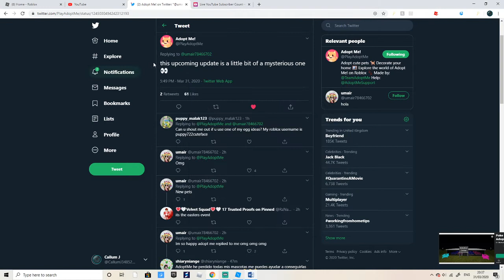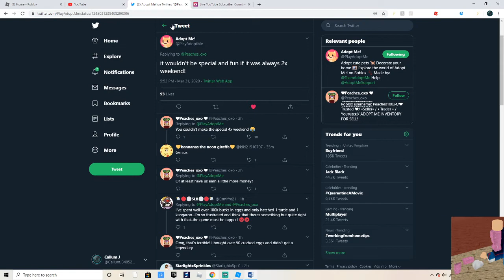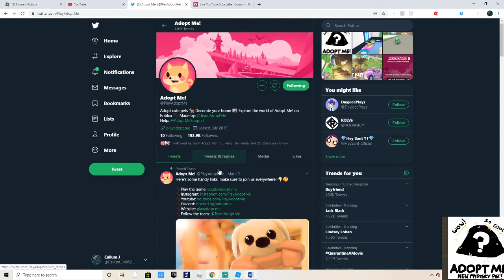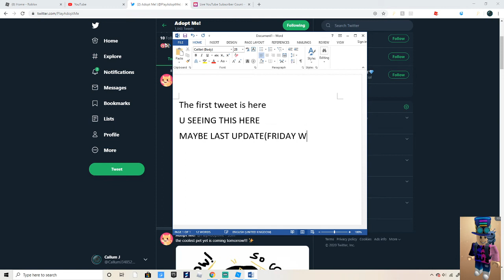Adopt Me Tea - 2x Bucks Forever and Mystery Pet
Roblox is a massively multiplayer online video game and game creation system that allows users to design their own games and play a wide variety of different types of games created by other users. The platform hosts user-created games and virtual worlds covering a wide variety of genres, from traditional racing and role-playing games to simulations and obstacle courses. As of August 2019, Roblox has over 100 million monthly active users.